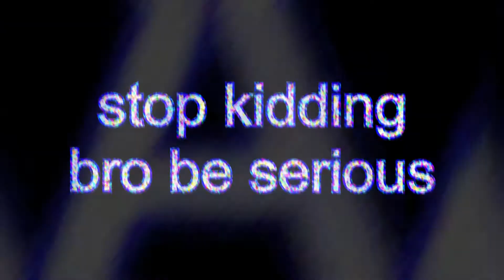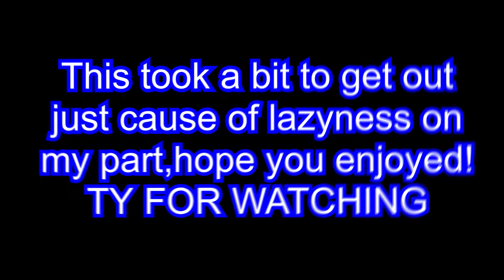Minecraft Hardcore but TALKING BEN decides my FATE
See I gotcha with the self promo. Get kiddo'd

Keyword time. WHOS GONNA STOP ME? Talking ben, minecraft hardcore, minecraft talking ben, talking ben minecraft, ishowspeed talking ben moments, ben, talking, funny talking ben moments. k im done